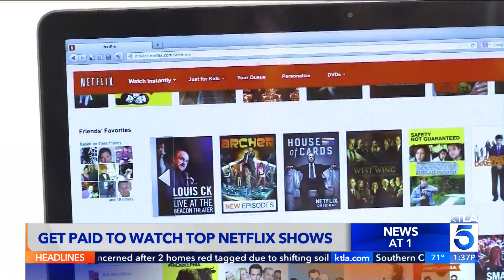You can get paid $2,500 to watch Netflix's most popular shows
A promotion is giving one lucky winner the chance to earn $2,000 in cash plus $500 for snacks if they binge watch three of Netflix's most popular shows in their entirety.
KTLA 5's David Lazarus reports. (Sept. 21, 2023)